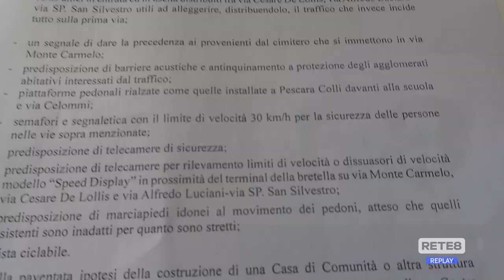Pescara - Nuovo svincolo: la protesta dei residenti